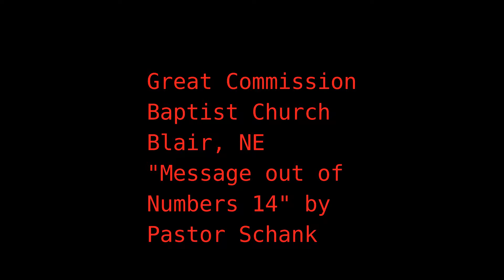Great Commission Baptist Church Wednesday Evening May 1st, 2019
Pastor Andrew Schank leads us in the worship of our Lord Jesus Christ on Wednesday Evening May 1st, 2019 with a message out of Numbers 14.  If you would like to learn more about our church please Thank you!